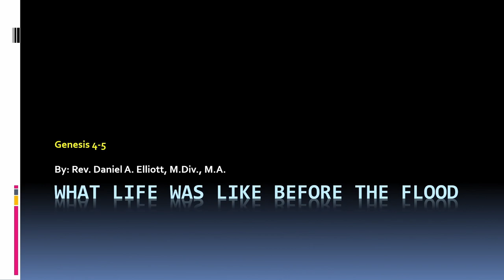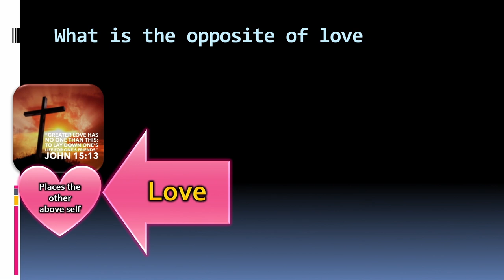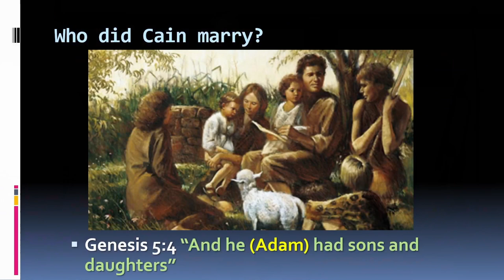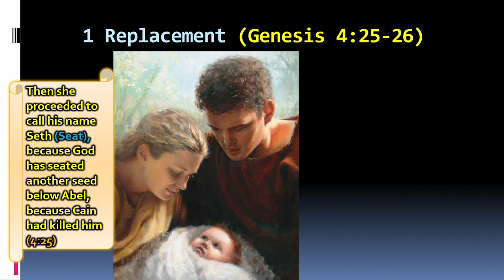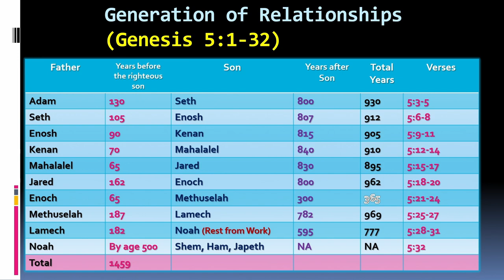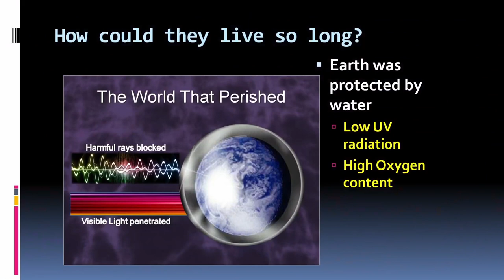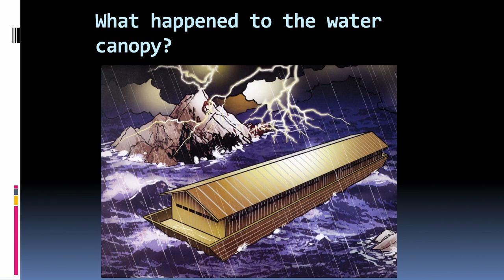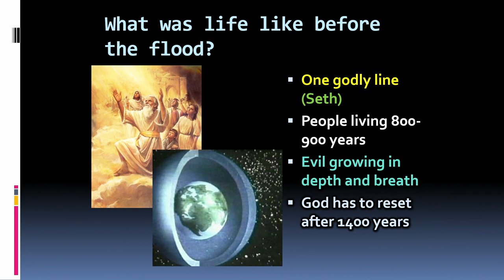Creation vs. Evolution | Part 3 | Rev. Daniel A. Elliott, M.Div., M.A. | GCCI EM